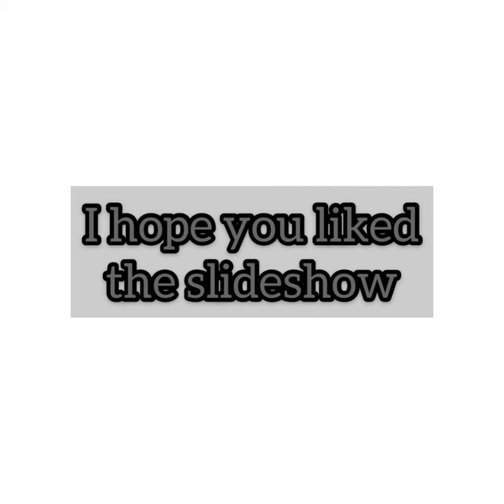It’s my birthday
Musician: Carl storm

Musician: linkin park

Musician: Tommy Conwell, The young rumblers

Musician: Rascal flatts